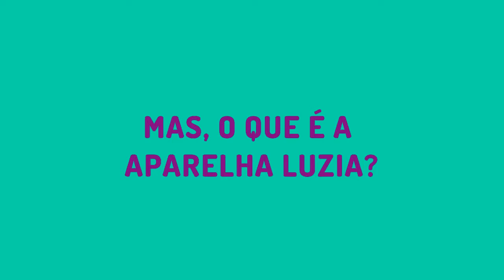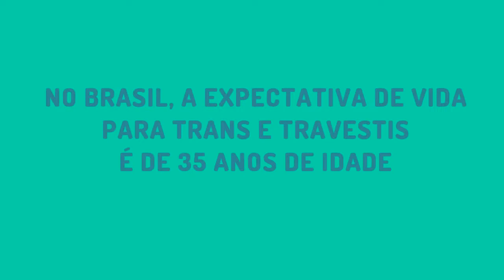APARELHA LUZIA, USP E TRAVESTIS - NathEmSP Ep. 4 | Nathália Braga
Conhecemos a Aparelha Luzia, um espaço de arte e cultura negra que existe no centro de São Paulo. Rolou uma exibição do filme KBELA e discussão sobre as vivências de travestis e mulheres trans brasileiras. Além disso, eu fui convidada para palestrar em uma mesa sobre negritude no Brasil lá na Faculdade de Medicina da USP (FMUSP)! Assistam, pois as histórias têm outros lados.

Uber - 9wb0ub
Uber Eats - eats-9wb0ub

NOVA CONFIGURAÇÃO DO CANAL:
Vídeos novos a cada 15 dias, às quintas - 20h